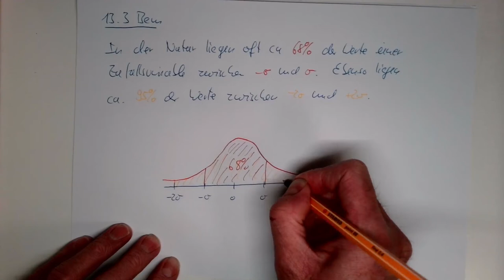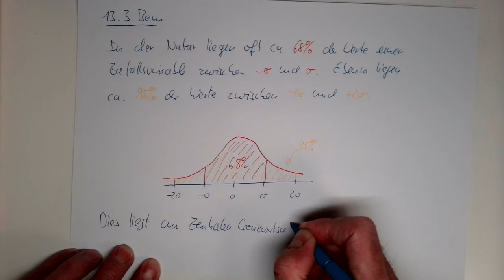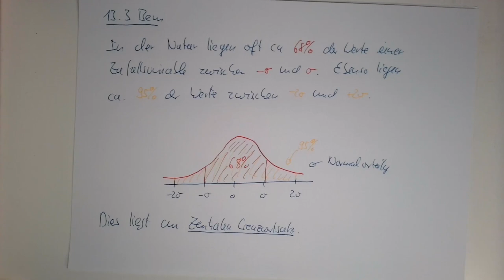Stochastik: §13 Standardisierung (Teil 3)